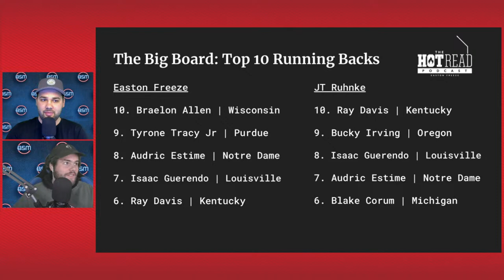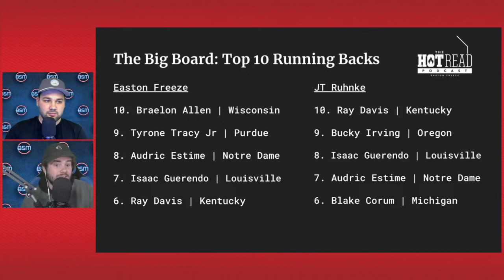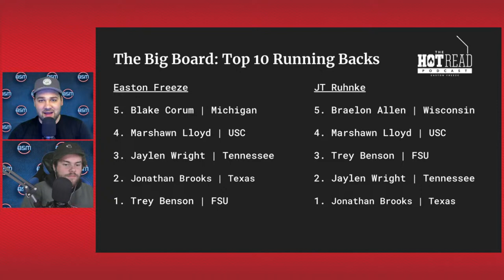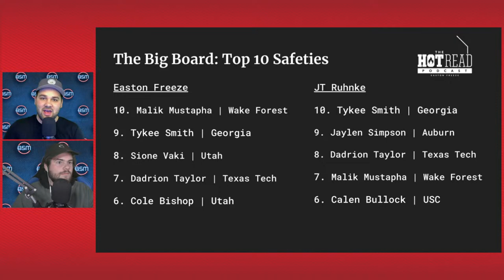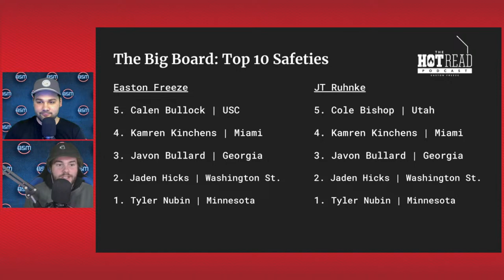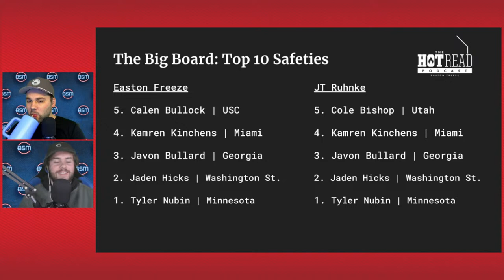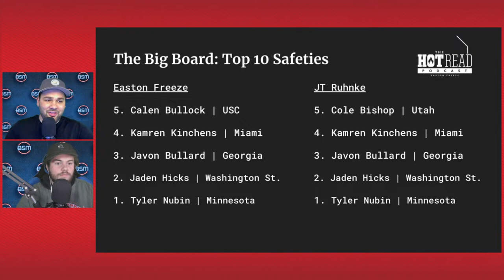The Top 10 Running Backs and Safeties of the 2024 NFL Draft | The Hot Read Podcast LIVE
Host Easton Freeze and JT Ruhnke discuss the Safety and Running Back classes and rank the top 10!